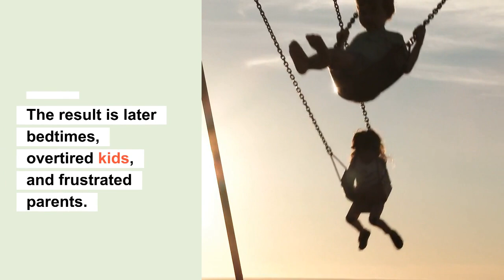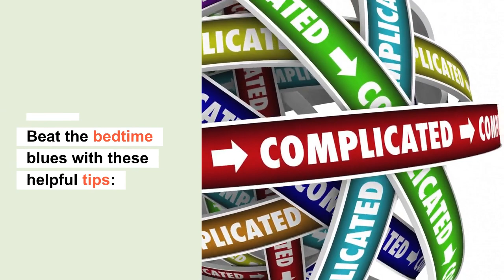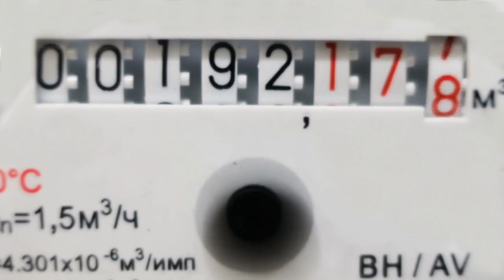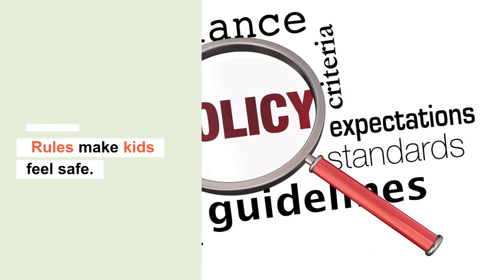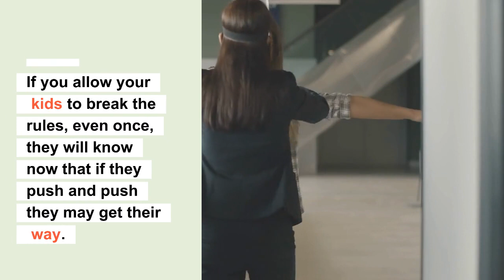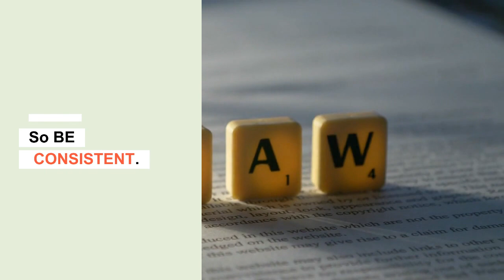How To Make Each Night A “GOOD” NIGHT- Parenting Tips Battling Bedtime Blues In Children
BATTLING THE BEDTIME BLUES FOR TODDLERS/PRESCHOOLERS: HOW TO MAKE EACH NIGHT A GOOD NIGHT

Most parents have experienced the bedtime blues, when putting a young child to bed is so stressful and time-consuming that it leads to utter exhaustion. Beat the bedtime blues with these 6 helpful tips that you can watch in our video today!

Other related video you might interested to watch Newborns Baby Sleep Tips: How To Get a Baby to Sleep at Night (Parents Hacks)